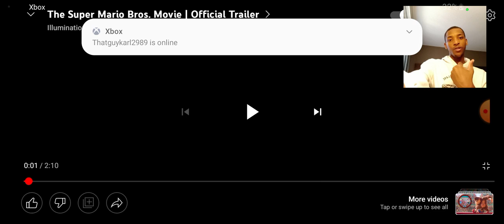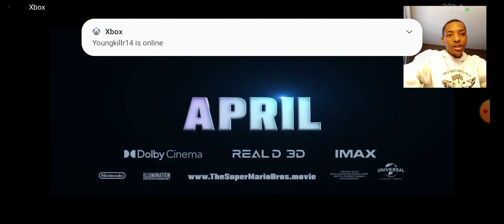Super Mario Bros Official Trailer Reaction